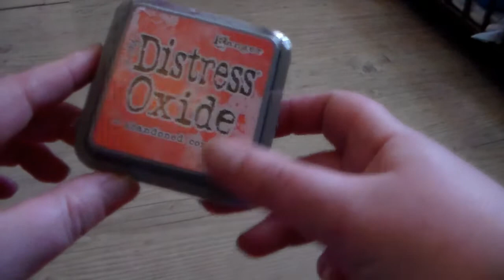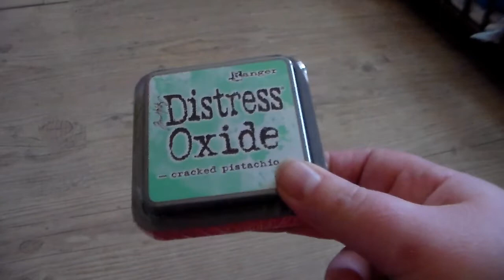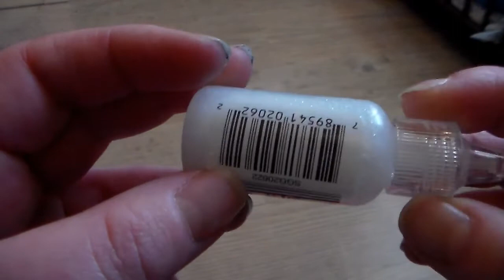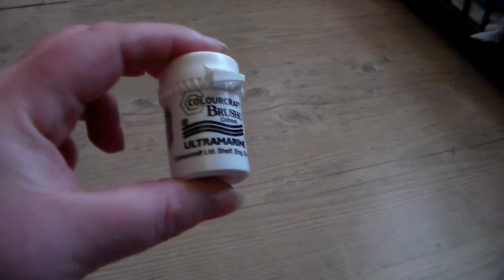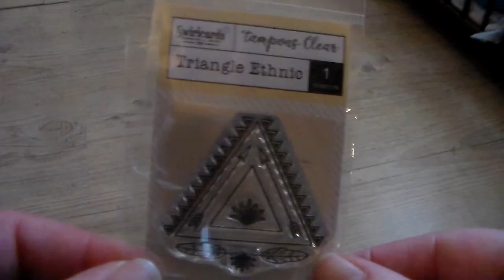[HAUL] DES ACHATS CHEZ LA FOURMI CREATIVE